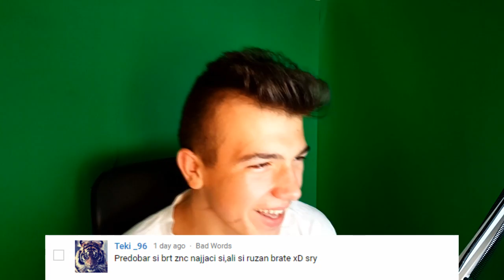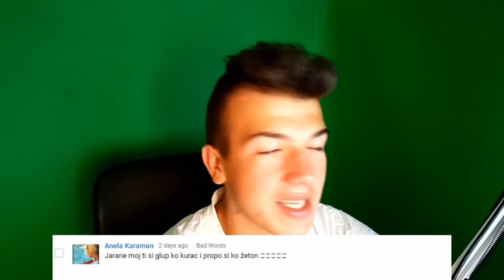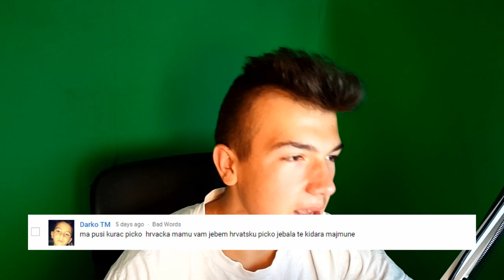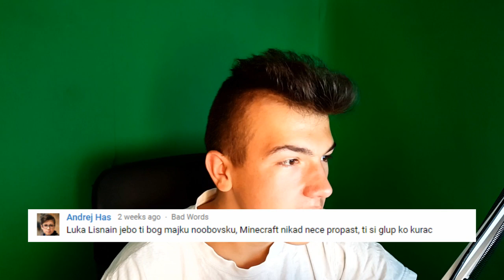NAJGLUPJI HEJT KOMENTARI !! POKUSAJ DA SE NE NASMIJES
🔻 Pročitaj Opis

       ▶ Hvala svima sto ste gledali moj video !